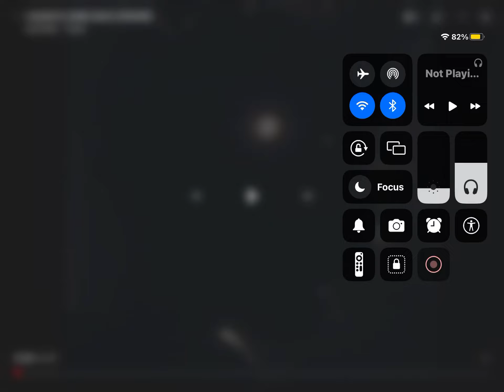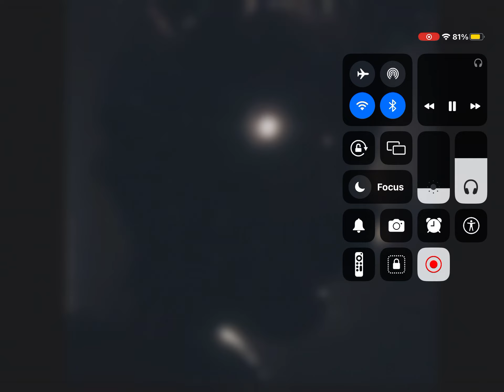Thx for 416 subs